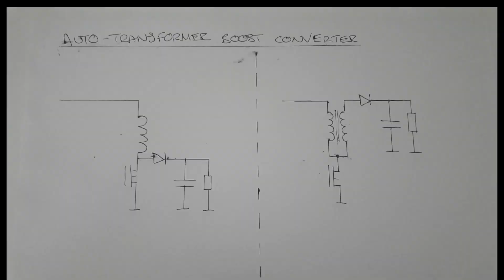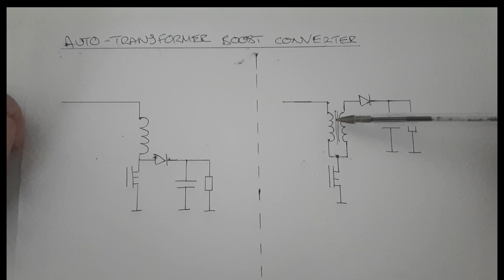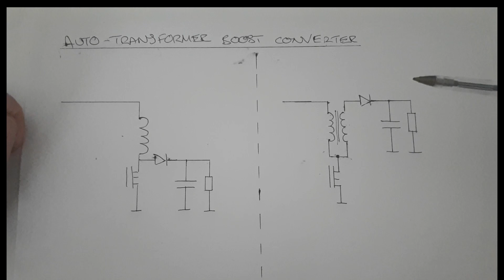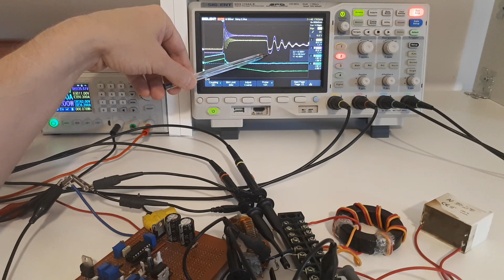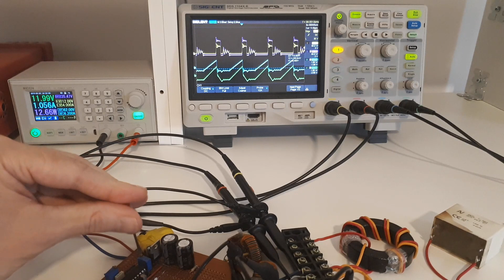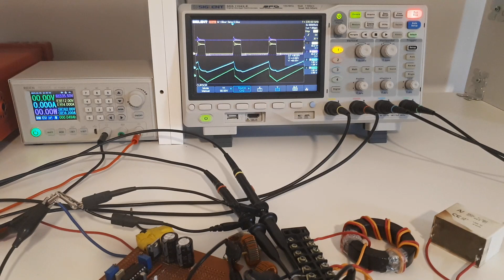High Voltage Autotransformer Boost Converter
Here I modify the DC to DC boost converter with an autotransformer to get higher voltages.

Timecodes
0:00 - Intro
0:15 - The circuit
3:12 - Circuit connections
4:12 - Waveform explanation
11.45 - High power test